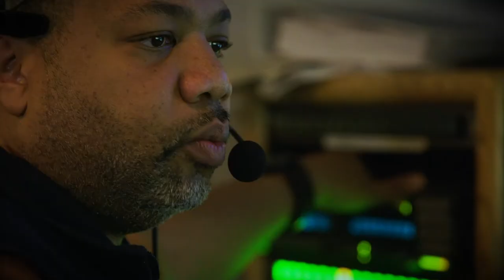Gray Television expands its investigative team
InvestigateTV is Gray Television’s national investigative team and provides innovative, original journalism from a dedicated investigative team and partners. InvestigateTV is available here on YouTube and AppleTV, Roku, Amazon Fire, at InvestigateTV.com and across Gray broadcast and digital media properties.